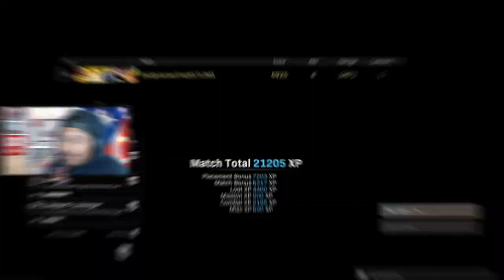EAZY WAY TO WIN WARZONE SOLOS? IF YOU ARE A BOT (Call of Duty: Warzone)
Chapters:
00:00 Intro

Nintendo Switch Friend Code : SW- 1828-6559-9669
PSN : DaddyGamerFred
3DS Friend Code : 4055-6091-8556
Pokèmon G0 Trainer Code : 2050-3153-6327